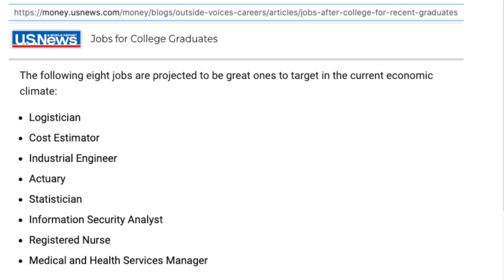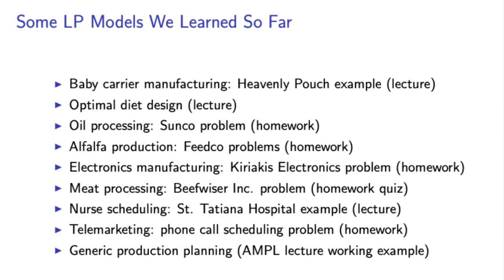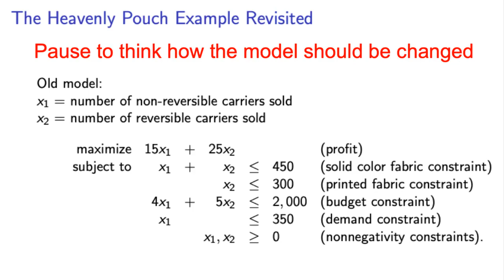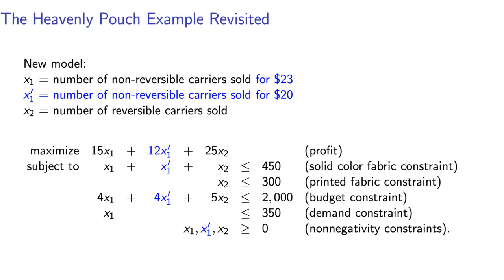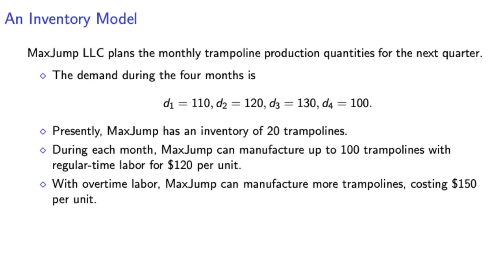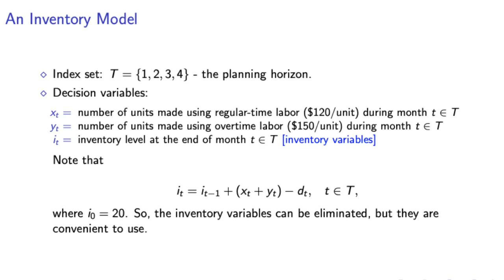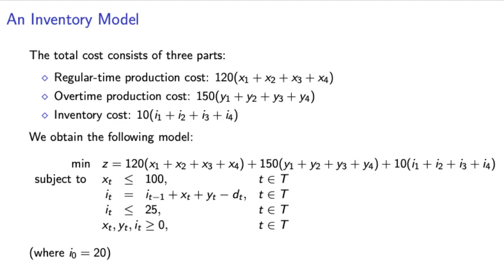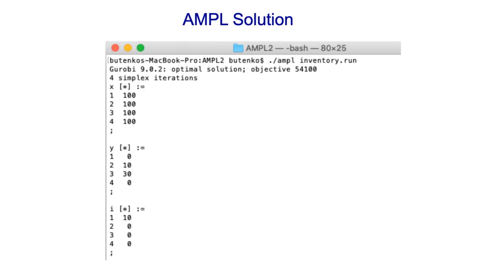Piecewise linear functions in LP; an inventory model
00:00 Cheesy jokes
02:25 Example of modeling quantity-based discount
05:00 Piecewise linear functions
06:47 An inventory model
10:22 AMPL implementation